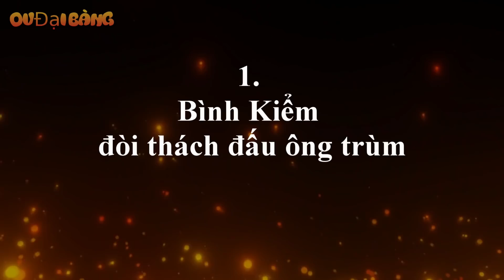Những lần Năm Cam bị lấy số - Kẻ nào từng vuốt mặt ông trùm?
[OV Đại Bàng] - Năm Cam từ trước đến nay vẫn được coi là huyền thoại giang hồ khi nắm cả Sài Gòn trong tay mình với quyền lực vô song. Tuy nhiên, trong cuộc đời giang hồ của mình Năm Cam cũng đã từng bị không ít các dân chơi thứ thiệt lấy số.
1. Bình Kiểm đòi thách đấu Năm Cam
2. Cường Híp đốt sòng của Năm Cam
3. Lâm Chín Ngón coi thường Năm Cam
4. Thắng Chập kẻ không bao giờ lụy Năm Cam